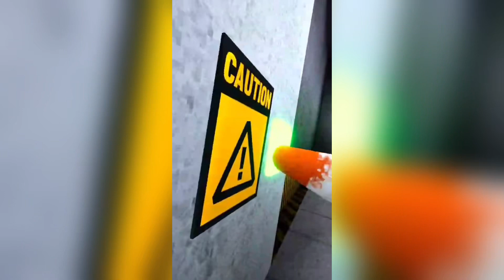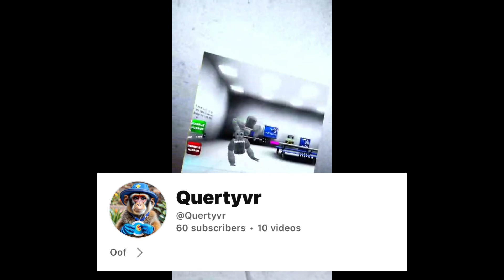Come and play scary baboon with me and mason